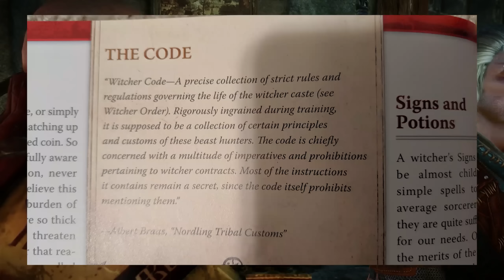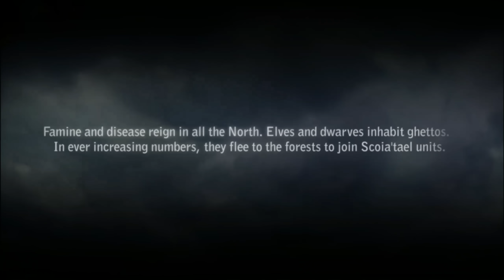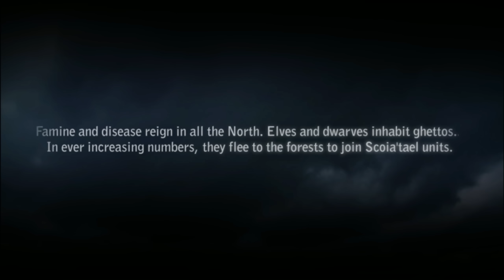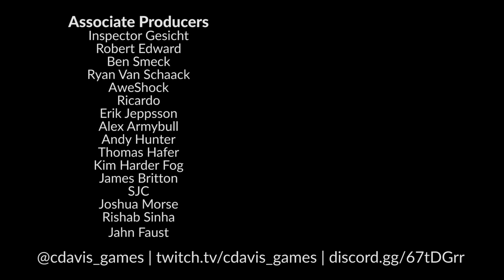The Witcher 2: Assassins of Kings Critique (& Story Commentary)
The Witcher 2: Assassins of Kings has one of the most impressive implementations of branching story paths in video games. Here's my analysis of the story and how it compares to those of the books, together with a detailed look at combat.